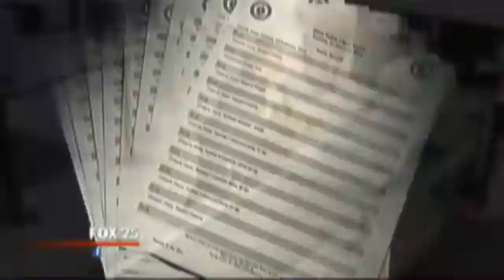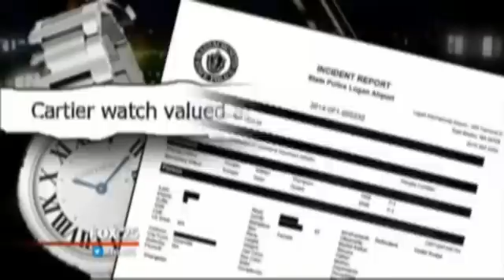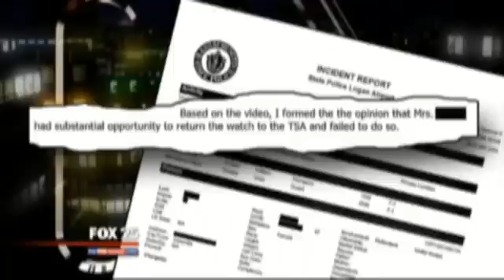Corrupt Judges, Lawyers & Criminologists. Wall of Shame. MA Stealing Judge Patricia Curtin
State police and prosecutors sought to charge a Massachusetts district court judge Patricia Curtin after surveillance video at Logan Airport showed her taking another traveler's Cartier watch, but a clerk magistrate declined to let the charge issue and instead found there wasn't enough evidence to proceed with the case.